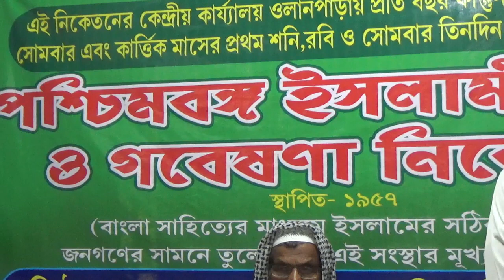গবেষণা নিকেতনের একনিষ্ঠ খাদেম ও বিশিষ্ট সমাজসেবী আলহাজ্ব আব্দুস শুকুর সাহেবের মূল্যবান বক্তব্য ।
গবেষণা নিকেতনের একনিষ্ঠ খাদেম ও বিশিষ্ট সমাজসেবী আলহাজ্ব আব্দুস শুকুর সাহেবের মূল্যবান বক্তব্য শুনুন।